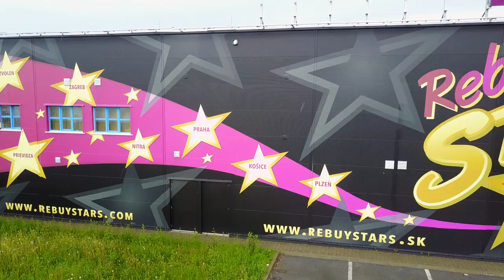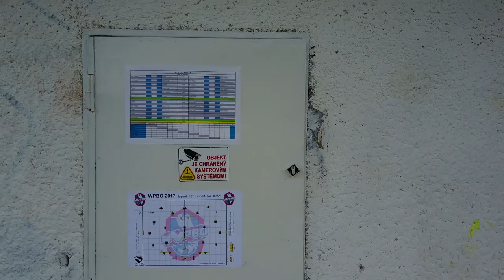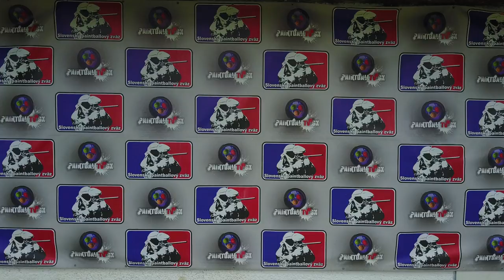Paintball Zvolen 7.5.17